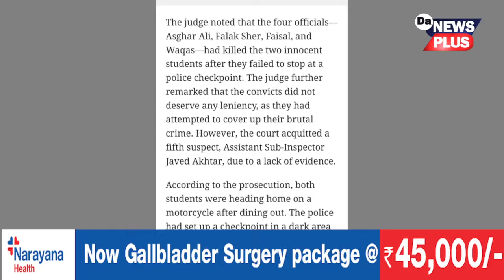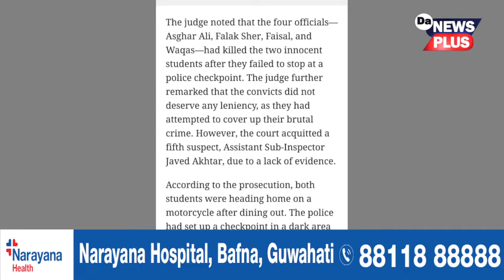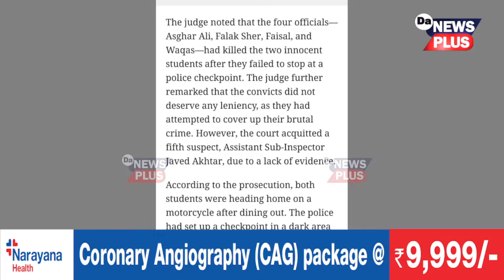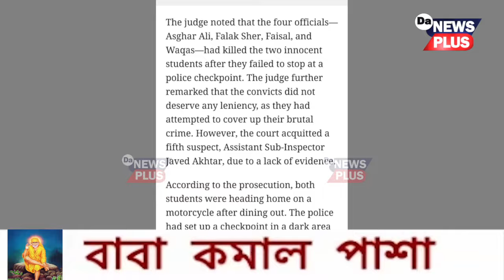আৰ্ছলাম আৰু উছমানক এনকাউন্টাৰ কৰি মৃ*ত্যুদণ্ডৰ সন্মুখীন হ'ব লগা হ'ল ৪ আৰক্ষী বিষয়া